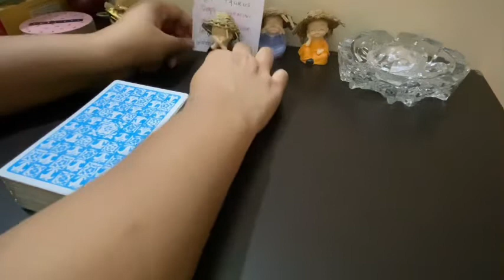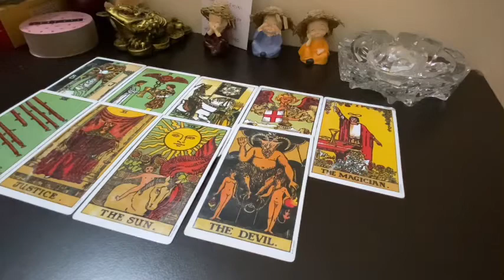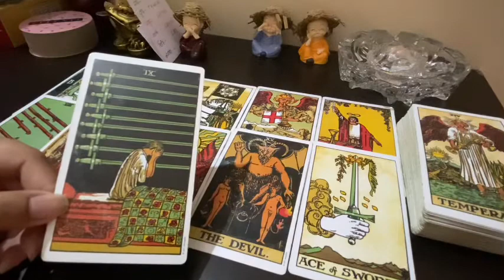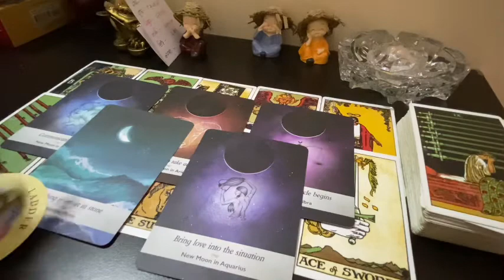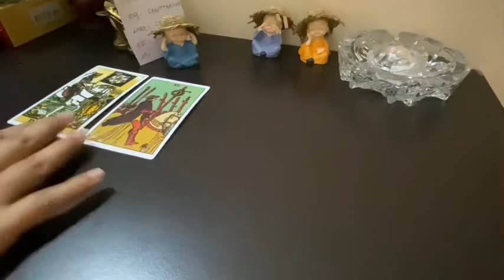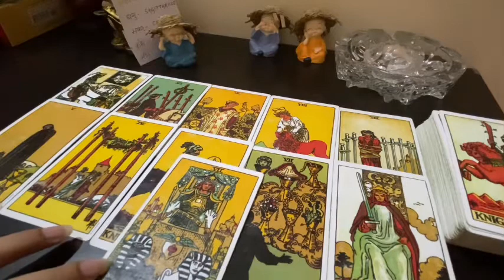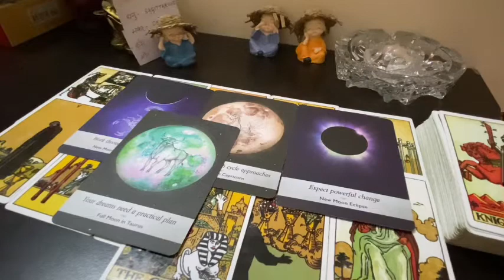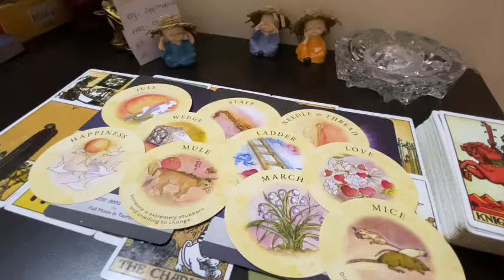🌈NEW MOON 🌝 BLESSINGS: क्या बदलाव होने वाले है आपकी ज़िंदगी में आने वाले १५ दिन में 🪬🌝🙏🏻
Hi Friends!

Today’s topic is -NEW MOON 🌝 BLESSINGS AND GUIDANCE (YOUR NEXT 15 DAYS)

क्या बदलाव होने वाले है आपकी ज़िंदगी में आने वाले १५ दिन  में 🪬🌝🙏🏻

Pile 1 - 1:54

Pile 2 - 15:16